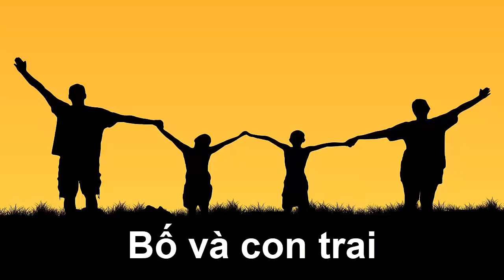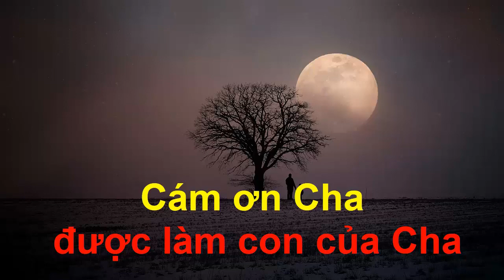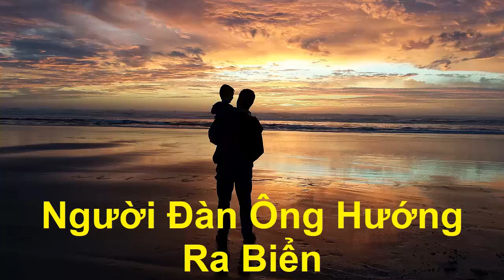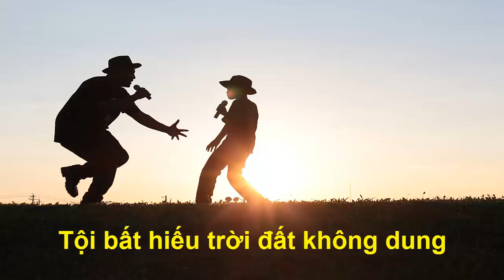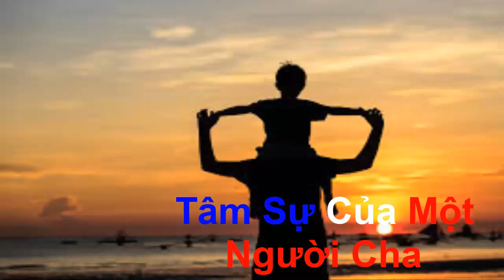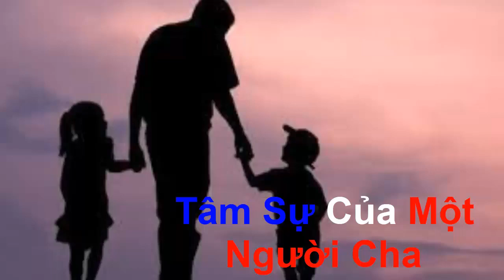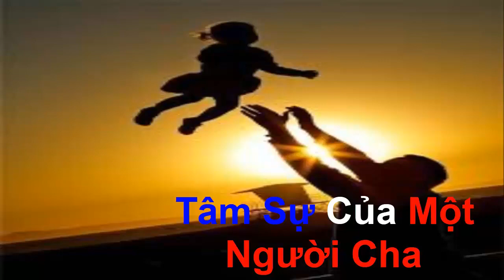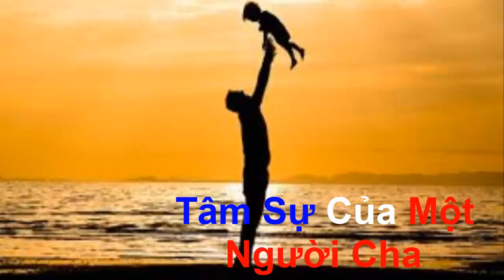Cha niềm kiêu hãnh của con Hiếu nghĩa với đấng sinh thành